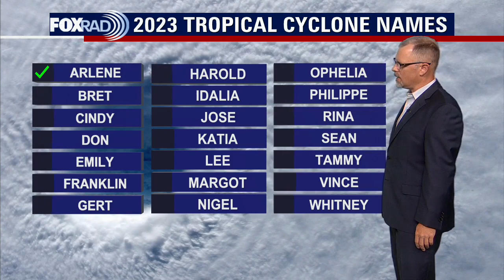Tropical Weather Forecast - June 16, 2023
The system in the far Eastern Atlantic is getting a bit better organized. And the National Hurricane Center thinks there are reasons to keep watching for further development.